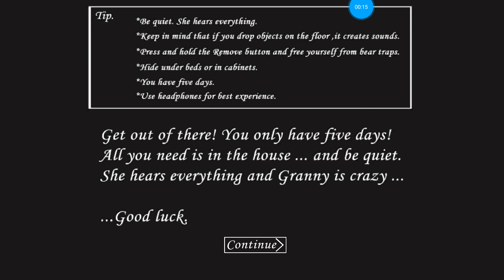MATEI A GRANNY ( HORROR GAME )